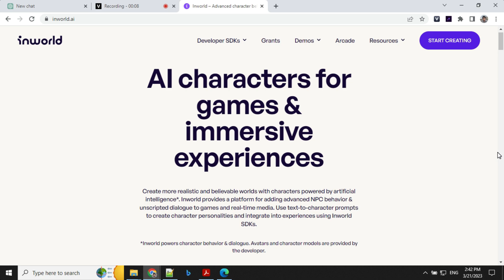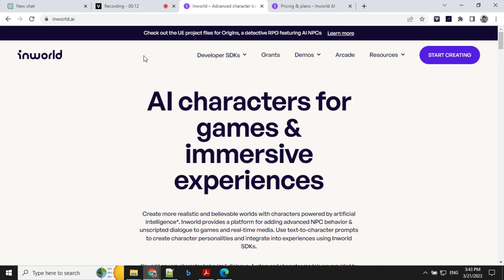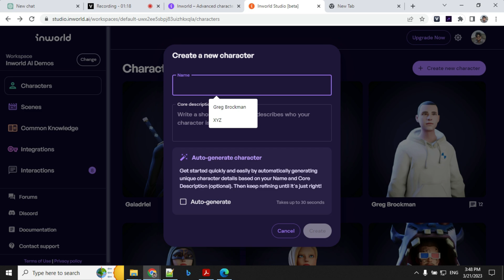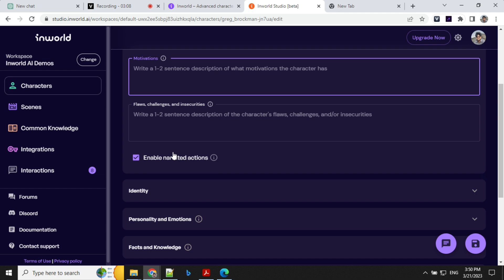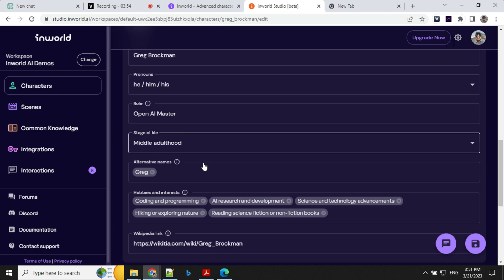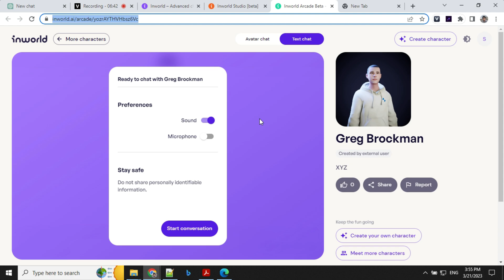GPT 4 with Inworld ai: Greg Brockman (Talking AI Character)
In this video i will talk about how to use GPT 4 and Inworld.ai to create AI character who can talk in real time ,
Meet Greg Brockman from OpenAI - a talking AI character created using inworld ai and powered by gpt 4. This innovative character is able to engage in real-time conversations and showcase the power of GPT-4 technology. With its large context length, gpt 4 was able to write long content for character design, bringing Greg Brockman to life in a way that was previously unimaginable.

Inworld ai is a platform that allows users to create their own AI characters and bring them to life using cutting-edge technology. By combining the power of inworld.ai with the advanced capabilities of GPT-4 / GPT 4 or chatgpt 4, Greg Brockman is able to engage in natural and fluid conversations with users.

Don’t miss this exciting example of cutting-edge AI technology in action! Watch as Greg Brockman showcases the power of GPT-4 and chatgpt 4 through engaging conversations and dynamic interactions. This is truly a revolutionary development in the world of AI.

Intro 0:00
AI Converstation:  0:22
Inworld Intro 2:48
Inworld Studio 3:11
Outro 6:00